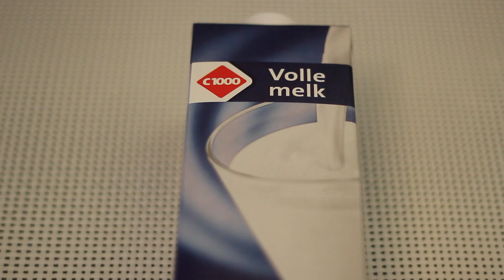Recept: Brownie in een mok - FEMME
Hi meiden!! Vandaag heb ik voor jullie een simpel en lekker recept, namelijk een brownie in een mok. Veel plezier met kijken! xx Manon

De ingrediënten:
30 g boter
3 el bloem
3 el donkerbruine basterdsuiker
1 zakje vanillesuiker
2 el cacaopoeder
1 ei
3 el melk

VRIJDAG: G-DAY (guest of gezamenlijke video)
Femme is een lifestyle channel voor vrouwen. Elke doordeweekse dag wordt er een nieuwe video geupload. Wij maken video's over alles wat vrouwen bezighoudt. We gaan ook verder dan alleen beauty, fashion, lifestyle, food, entertainment, sport, gezondheid en lifehacking. Wij willen het leven van een vrouw makkelijker maken. Verwacht dan ook heel veel meer dan shoplogs, DIY (Do It Yourself), tips, tutorials en how to's, make up looks, lookbooks, tags, challenges en outfit video's. Veel plezier met kijken en laat even een comment achter! -X- Jiami, Charlotte, Mascha, Sharon, Manon en Sanny